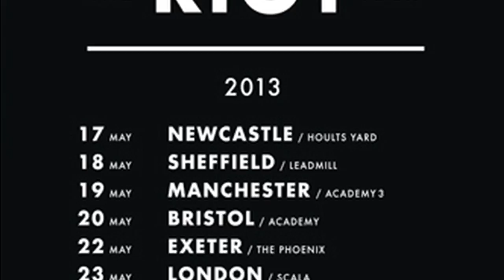Gentlemans Dub Club 'Riot' Tour preview [OFFICIAL]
GENTLEMAN'S DUB CLUB - RIOT TOUR - MAY 2013